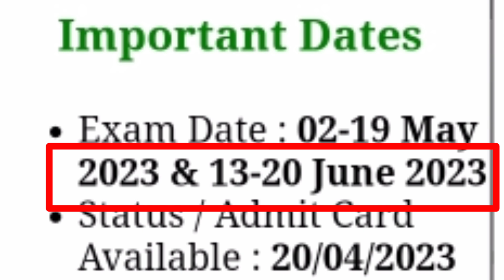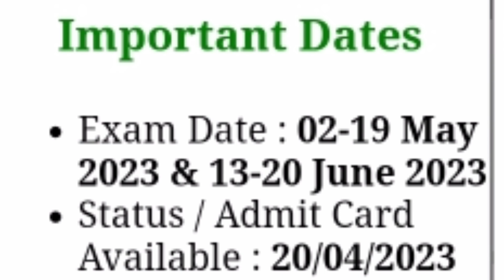SSC MTS Answer key kab aayegi 2023 ssc mts answer key kaise dekhe phone से ssc mts answer key out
ssc mts answer key 2 may se 19
ssc mts answer key 2 may
ssc mts answer key
SSC MTS Answer keys
SSC MTS 2022 इस बार ka
23 May 2023 Current affairs
Mobile se sarkari form
UPSC IAS admit card

ssc mts answer key 2022 how to check,
ssc mts answer key 2022 tamil,
ssc mts answer key 2022 pdf download,
ssc mts answer key ka matlab kya hota hai,
ssc mts answer key solution,
ssc mts answer key objection,
how to check answer key of ssc mts 2022,
ssc mts answer key pdf,
ssc mts paper answer key,
ssc mts previous year answer key,
ssc mts paper 2022 answer key,

✍️𝐑𝐨𝐡𝐢𝐭 𝐕𝐞𝐫𝐦𝐚
From- UP  Sultanpur  (india)

♎BUSINESS:-
Promotion of Books/Websites/Applications Etc.